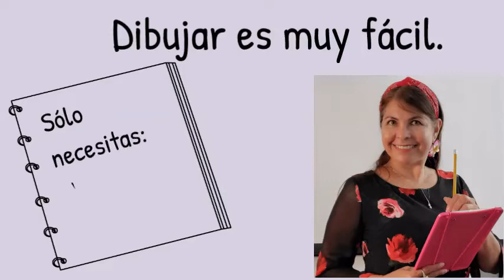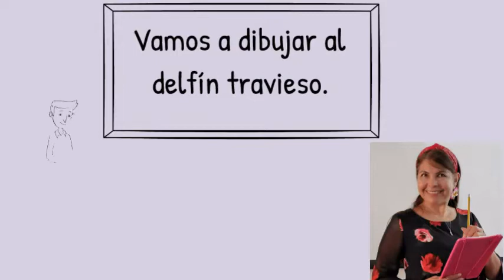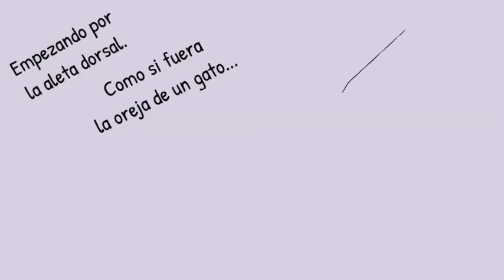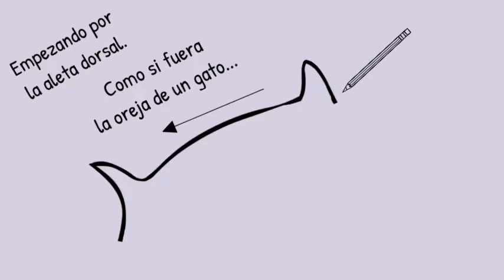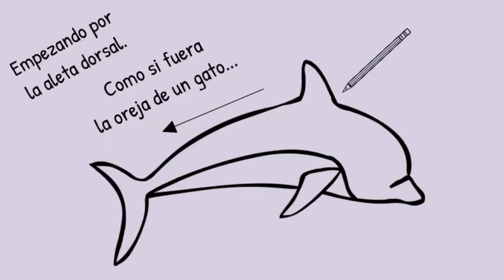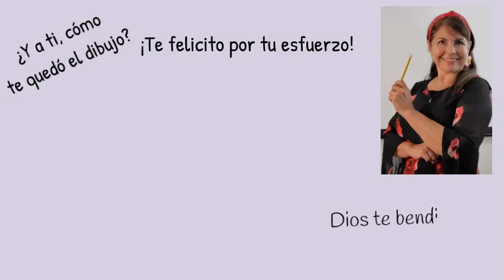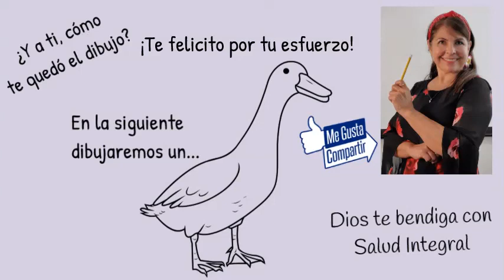1.2 APRENDE A DIBUJAR, UN DELFÍN, CON ANIMACIÓN EDUCATIVA PARA NIÑOS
Esta animación tiene el propósito de introducir al niño al arte de DIBUJAR, al tiempo que desarrolla habilidades de observación, de lectura y de seguimiento de instrucciones.

Con el apoyo paciente de sus padres.

Aquí te dejo ENLACES EDUCATIVOS

Dios te bendiga con SALUD INTEGRAL 🙏🤗🙌